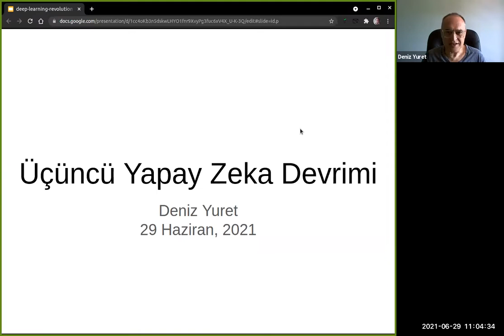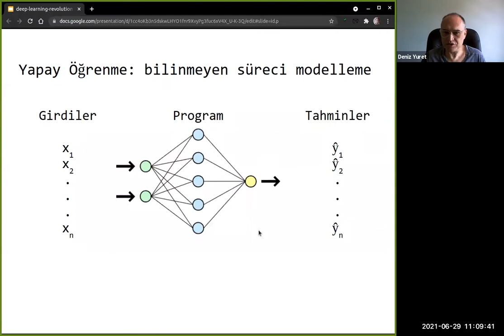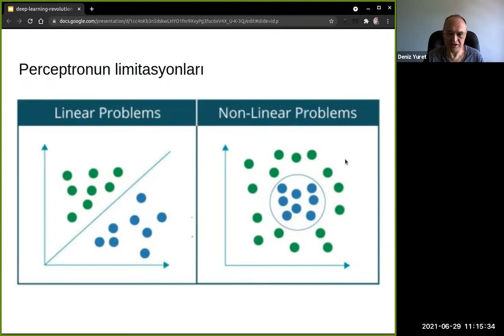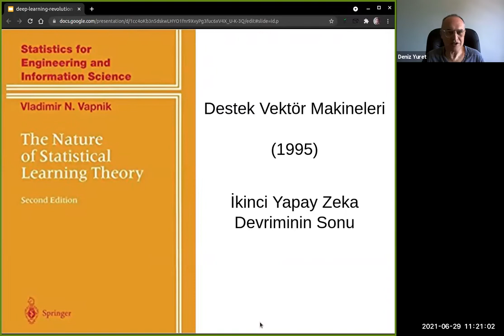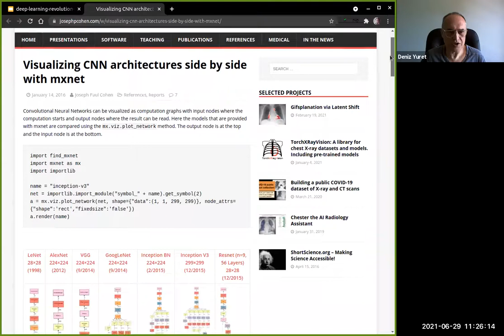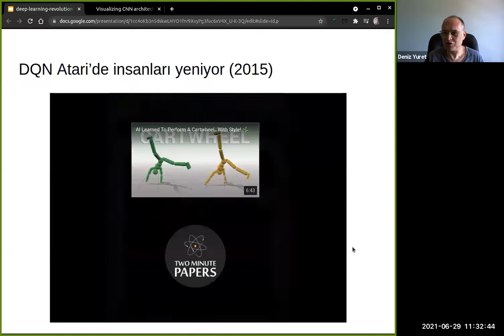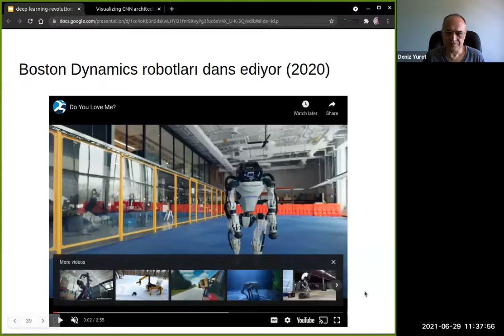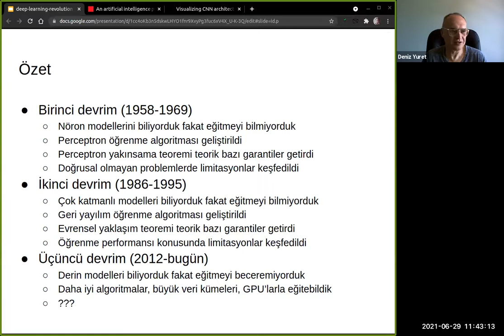MSTAS 2021 Davetli Konuşmacı: Deniz Yuret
Mimarlıkta Sayısal Tasarım XV. Ulusal Sempozyumu Davetli Konuşmacısı Prof. Dr. Deniz Yuret

Koç Üniversitesi Bilgisayar Mühendisliği Bölümü öğretim üyesi Prof. Dr. Deniz Yuret aynı zamanda Koç Üniversitesi ve İş Bankası Yapay Zekâ Uygulama ve Araştırma Merkezi’ni yönetmektedir. Geçmişte, Massachusetts Institute of Technology Yapay Zeka Laboratuvarı’nda araştırmacı olarak, bilgi tabanı yönetimine destek sunan InQuira.Inc’te kurucu ortak ve ar-ge direktörü olarak rol almıştır. Araştırma konuları doğal dil işleme ve özdevimli öğrenmedir. Uçtan uca eğitilmiş sinir ağı modellerine ve doğal dil öğrenme sistemlerine dayanan, dünya çapında yüzlerce araştırmacı ve öğrencinin tercih ettiği bir araç haline gelen Koç Üniversitesi derin öğrenme çerçevesi Knet’i geliştirmiştir. Bunların yanı sıra, programlama, makine öğrenmesi, ve matematik konularında dersler vermekte ve doktora ve yüksek lisans öğrencileri yetiştirmektedir. CHIST-ERA,TÜBİTAK, ve ICT-PSP projelerinde yer almakta olup hesaplamalı dilbilimleri, makine öğrenmesi, hesaplamalı biyoloji, sayısal optimizasyon, hesaplamalı ekonomi ve finans, ve oyun teorisi üzerine yayınları, 2005, 2013 ve 2017 tarihli üç patenti bulunmaktadır.